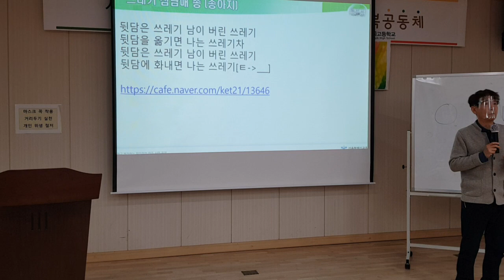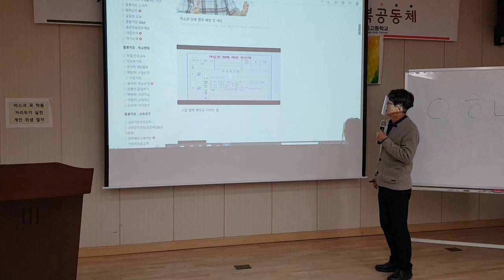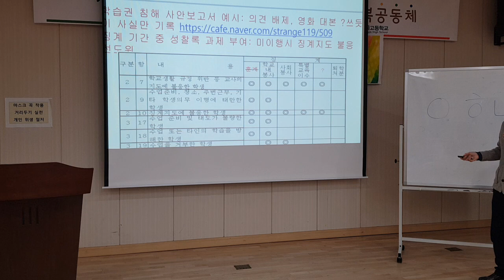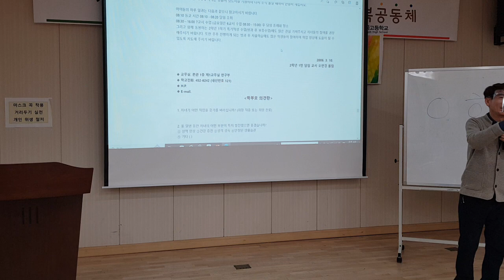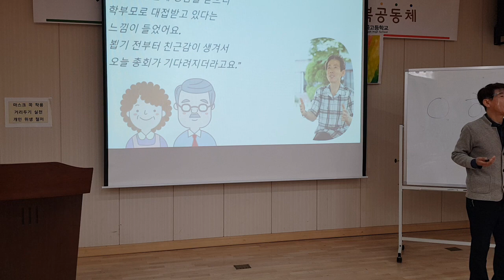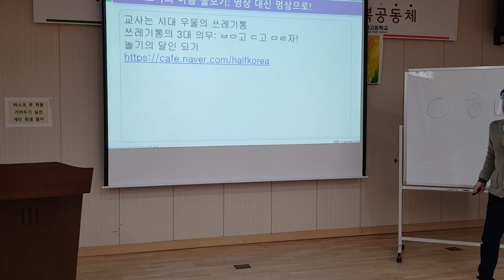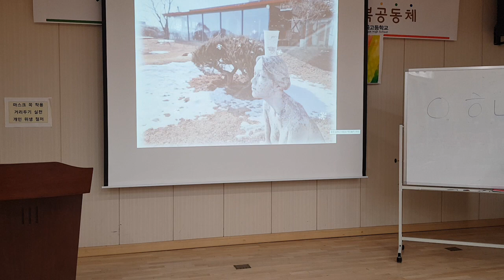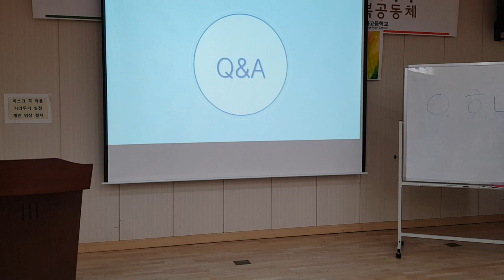금곡고 생활교육(3)